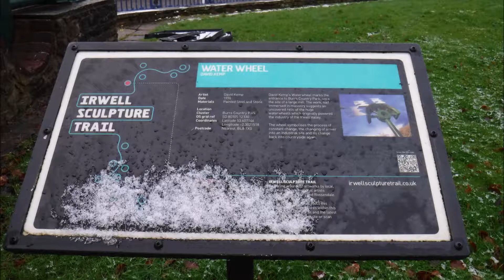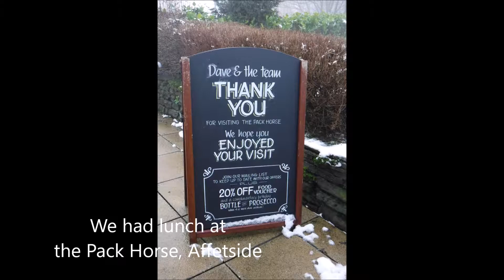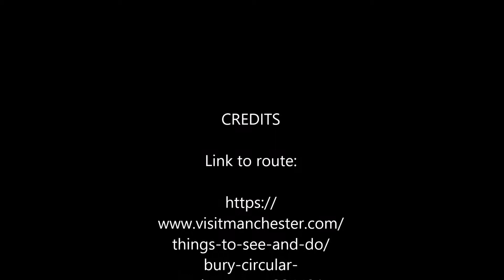Bury Circular cycle route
This is the Bury Circular cycle route as described  in the Manchester Countryside cycle guide. It is 11.5 miles and around 800 feet of climbing. Some roads, but more cycleways, some with a good surface, some quite muddy and rough.